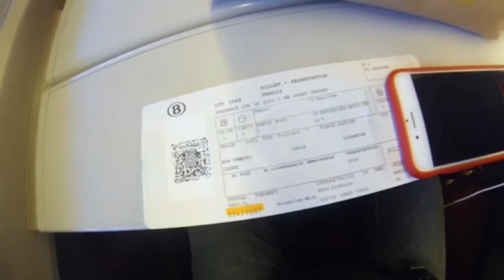MUSIC VLOG 2 - FESTIVAL EXPRESSIONS URBAINES 2016 AVEC LADEA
MUSIC VLOG 2 - Festival Expressions Urbaines 2016 avec Ladéa

[ Cindy RAOUX / Lyon / France ]

Hi my youtubers,
This is my second music vlog.
I played with ladéa a french girl rapper in Bruxelles ( Belgium ), at the Festival Expressions Urbaines. This was really cool !

Tell me what you think about this vlog, and if you have any suggestions to improve this, coment !

Endorsement Cympad
Graphemotion Clothing

Endorsement Cympad.